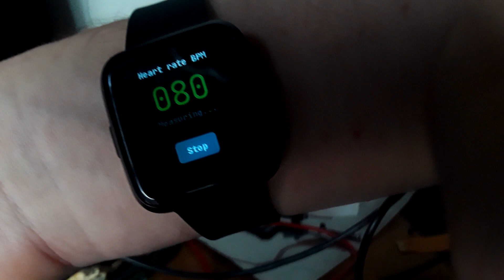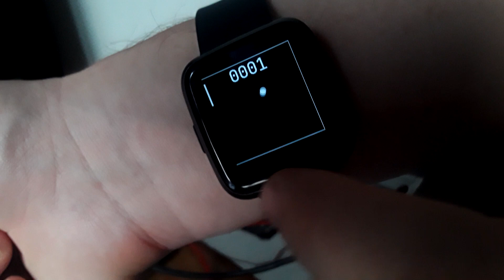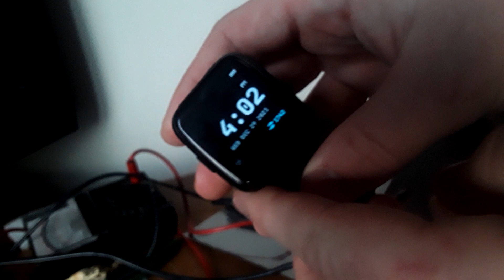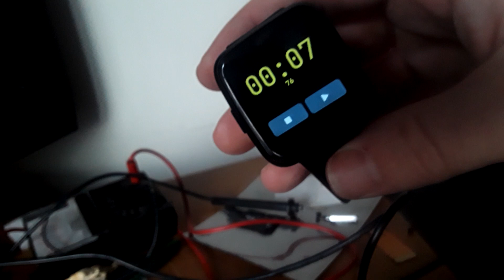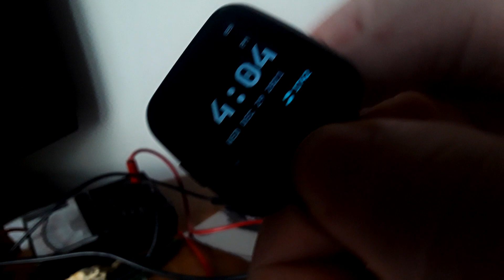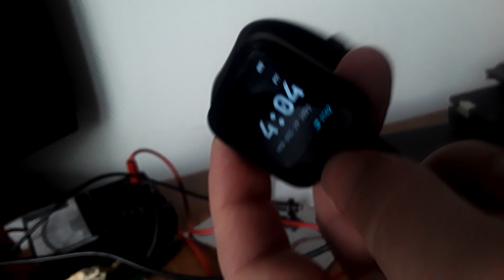Pinetime Review: Open Source Smartwatch That Respects Your Data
Track steps, heartbeat per minute (bpm) for cardio/fat burning, play a pong game, even draw on the touchscreen! Syncs to Apple, Android or Linux Phone!

Received as a gift from family member, and at $26.99, you can't beat it! (*not including shipping*)

Features/Watch Hardware (from Pine64.com Store - Link Below):

    BODY:
        Dimensions: 37.5mm x 40mm x 11mm
        Weight: 38 grams
        Build: Zinc Alloy and Plastic

    DISPLAY:
        Type: IPS capacitive touchscreen, RGB 65K colors
        Size: 1.3 inches
        Resolution: 240×240 pixels, 1:1 ratio

    PLATFORM:
        SoC: NORDIC Semiconductor nRF52832
        CPU: 64MHz ARM Cortex-M4F

    MEMORY:
        Internal: 512KB Flash, 64KB RAM
        Additional: SPI NOR 4 MB Flash

    COMMUNICATION:
        Bluetooth 5 (including Low Energy)

    FEATURES:
        Sensors: Accelerometer, PPG Heart Rate Sensor
        Actuator: Vibrator

    BATTERY:
        Built-in LiPo 170-180mAh battery
        Charging: Proprietary 2pin 5V 500mA, USB type A plug

*THANK YOU FOR SHARING THIS (TELEGRAM/SOCIAL MEDIA ETC).*
(organized by category, free Tutorials, anonymous privacy, howto's, Linux, Human Rights)
🎁 Extras (Get something unique for your support)
 SUPPORT CHANNEL (If you like):
❤️ MONERO: 48qtspi5En44mJZLeiMoHYFEmuJfQYb5DLQxLDr7d1NXc53XaAvoT8PS3wBrhEc3VY1wxu5Rgw6oKBYgahpSAYnpHntbQNM
If you aren't registered for Odysee I appreciate those who take the time to sign up using my invite
Privacy has never been more important. Our Human Rights are under attack and I am trying to help.
*** "Privacy Box" image download + initial setup support for Supporters (post unlocked after totalled donations of 6 ☕ coffees (or crypto equivalent) over any period of time) recognition as regular supporter or as an "extra" Automated Nextcloud Hidden Service + WiFi Tor Onion Router (all in one!).  See the README.md here (Tor Browser access)